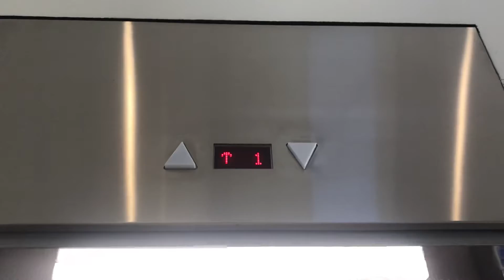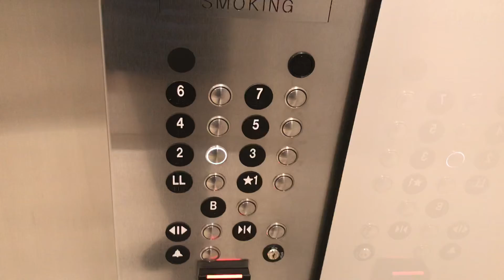SUPER EPIC ThyssenKrupp Synergy High-Rise Elevators @ Denver Art Museum - Downtown Denver CO